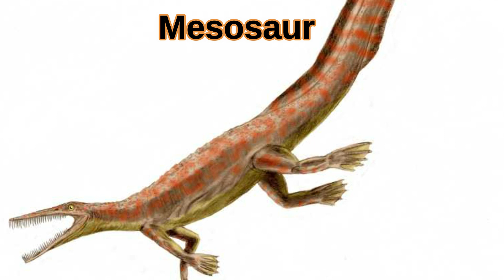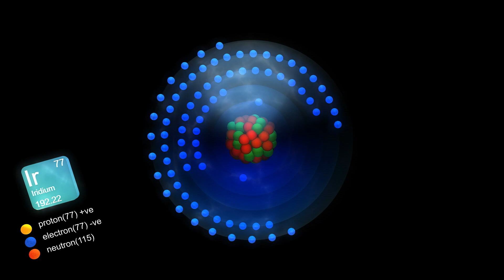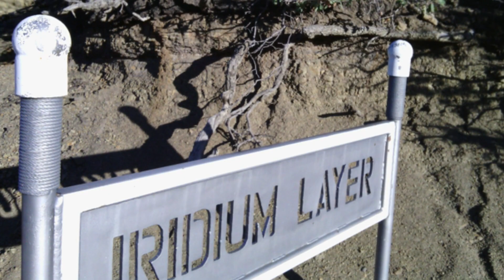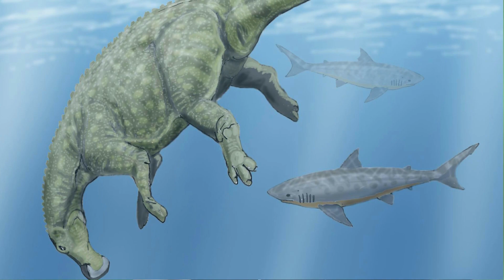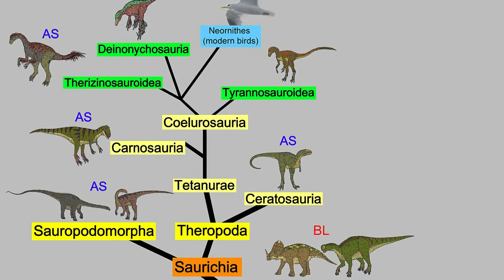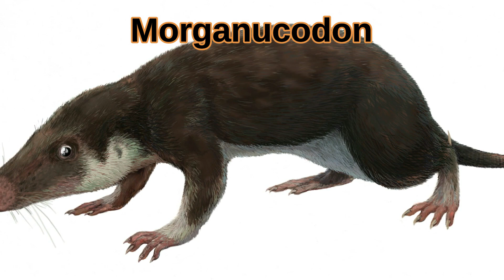It wasn't the asteroid... | Extinction of the dinosaurs explained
The Dinosaur Extinction Event did not happen as I was taught in school. Today, we learn about the extinction of the dinosaurs.  How did volcanoes, an asteroid, climate change, and tectonic plates cause these once-great creatures to disappear from the face of the earth?

We also learn how mammals and other animals survived this dinosaur extinction story.

The dinosaur extinction happened about 66 million years ago and killed 70% of all species.

Welcome to Animal Science TV's How the dinosaurs went extinct exaplained!

timestamps:
0:00 - Dinosaur Extinction Event introduction
0:36 - Dinosaurs dominate the Earth
1:11 - Volcanic global cooling (Deccan Traps)
3:05 - Chicxulub dinosaur extinction event
3:50 - A catastrophic impact
5:07 - Dinosaur food shortage
5:41 - Cretaceous-Paleogene boundary (K-Pg)
6:37 - Dinosaur Excavation and geology
7:04 - Plate tectonics and sea levels
8:21 - Quickly changing dinosaur environment
8:53 - The Great Dying before the Dinosaurs
9:25 - Theropod Dinosaurs
10:16 - Natural selection (Dinosaurs)
10:51 - Our mammalian ancestors
11:43 - Rise of mammals after dinosaurs
12:05 - Holocene extinction (ongoing)
12:24 - Support Animal Science TV

Special thanks to my current Patreons:
Lab Assistants: The Borbs
Research Associates: Susie, Julie Acepilot
Lead Scientists: Lisa, Alex, Emily, Sarah

General Credits:
Videos: Property of Animal Science TV
Stock Videos: StoryBlocks Standard License
Stock Photos: Pixabay, Canva